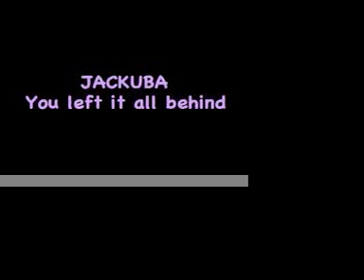JACKUBA You left it all behind